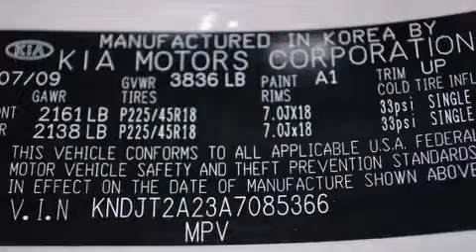2010 Kia Soul ! in Bow, NH 03304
Grappone Hyundai

Discerning drivers will appreciate the 2010 Kia Soul. This 4 door, 5 passenger hatchback has not yet reached the 50,000 mile mark! Smooth gearshifts are achieved thanks to the 2 liter 4 cylinder engine, providing a spirited, yet composed ride and drive. Comfort and convenience were prioritized within, evidenced by amenities such as: 1-touch window functionality, a tachometer, variably intermittent wipers, front bucket seats, tilt steering wheel, power door mirrors, and cruise control. Storage solutions are integrated throughout the interior, demonstrating thoughtful attention to detail. Curtain airbags combine with standard stability control in creating a comprehensive safety network. Our experienced sales staff is eager to share its knowledge and enthusiasm with you. We'd be happy to answer any questions that you may have.